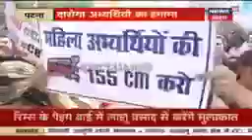February 16, 2020